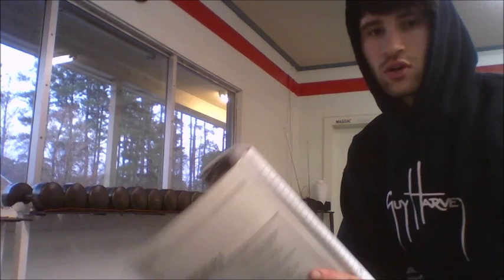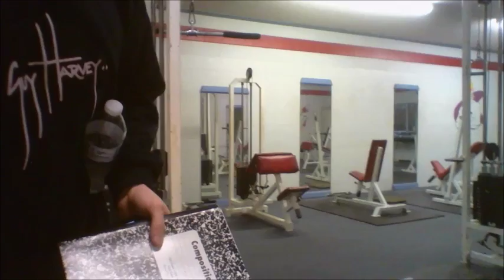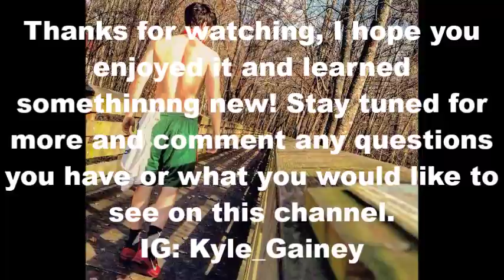Constant Tension, Good Form, Shoulder Health,Build Something You Can Be Proud Of | Pull day 12-25-15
Pull day 12-25-15
-Making Gains w/ High Reps
-Pick a rep range & progress
-Constant Tension
-Good Form
-Shoulder Health
-Build Something you can be proud of
-Journaling your workout